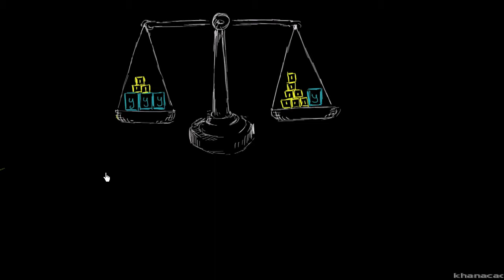Porque fazer o mesmo em ambos os lados: equações de múltiplos passos - Khan Academy (7º ano)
Vídeo original: Why we do the same thing to both sides: Multi-step equations